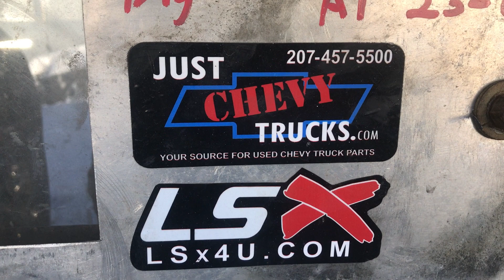Scott Brochu's "Super Max" LQ9 6.0 Chevy LS engine with 4.8/5.3 862 Heads BIG TORQUE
The Corrected HP was 471HP @6200 rpm and Torque was a whopping 473 lbs/ft @4200 rpm. We take the numbers in the graph and add back 15% for the parasitic loss from the drive shaft & 14 Bolt Rear End... so 400.3 divided by .85 = True HP